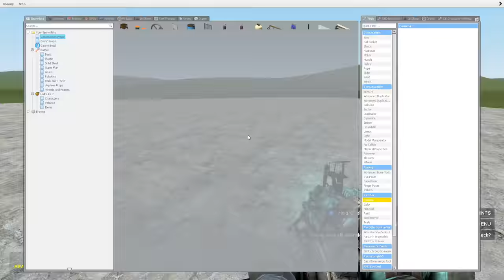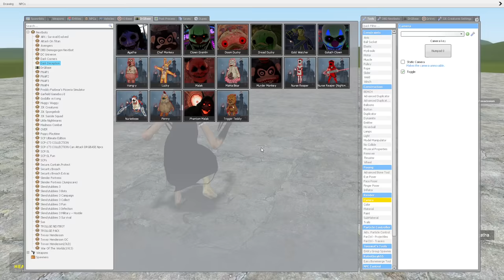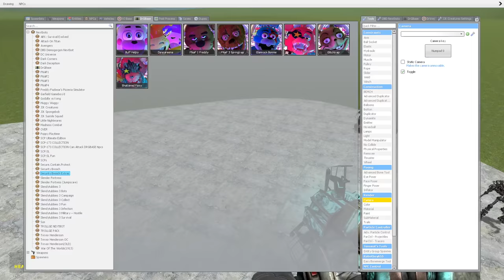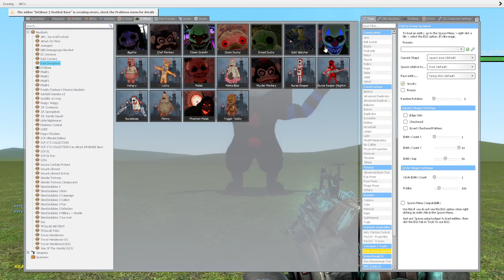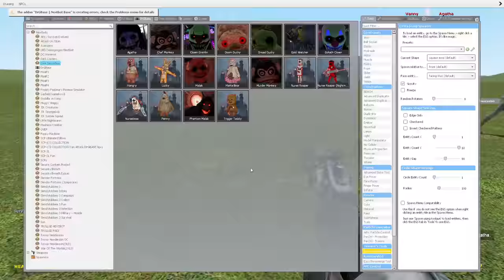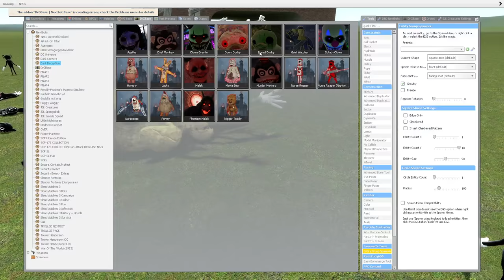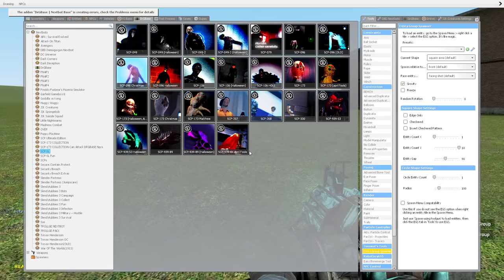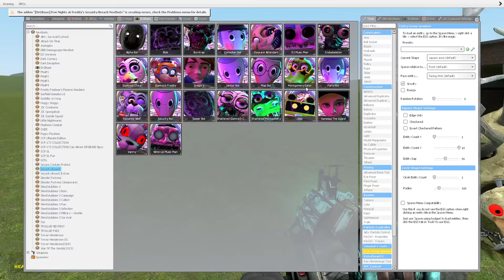I BECAME NEW ALL DARK DECEPTION CHAPTERS 1-4 NPCs in Garry's Mod!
Garry's Mod Playlist (Five Nights at Freddy's, Huggy Wuggy, Trevor Henderson Creatures, Siren Head, Cartoon Cat)